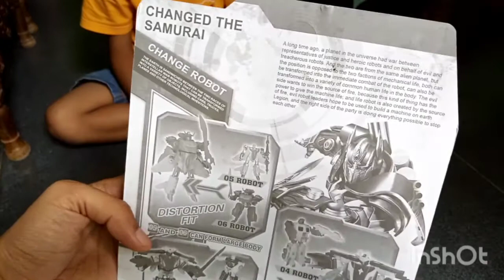unboxing TRANSFORMER BULDOSER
mainan robot transformer buldoser